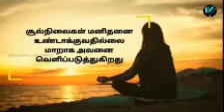நீங்கள் விரும்பாத வரை உங்களை யாரும் மாற்ற இயலாது